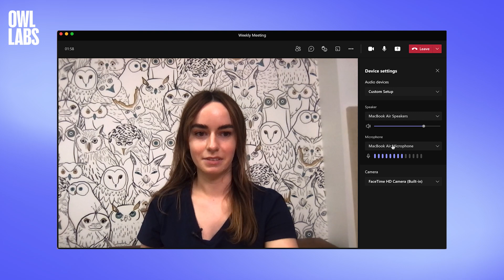The Meeting Owl Pro Using Microsoft Teams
Learn how to start a Microsoft Teams meeting using the Meeting Owl Pro.